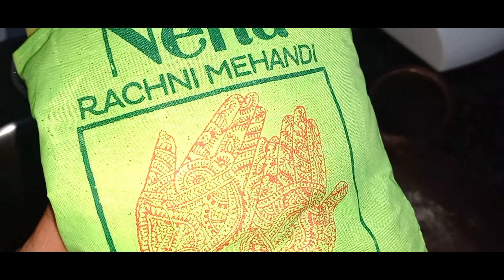काले और चमकदार बाल बनाना